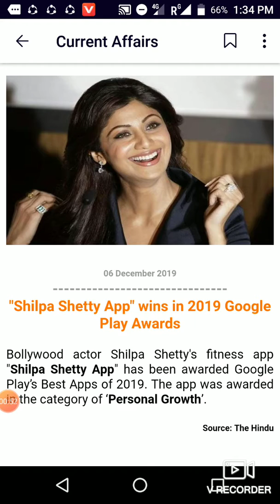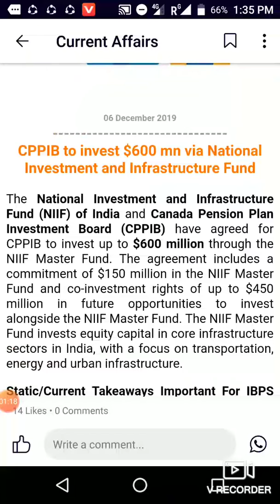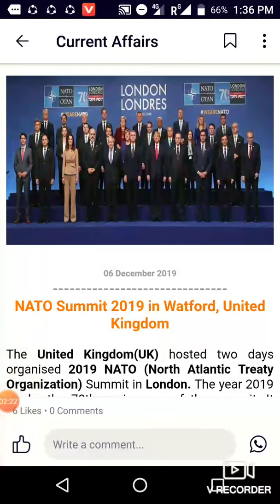Current affairs 2019 UPTET, OTET, CTET, NEET etc and for all types of GOVT jobs /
wifistudies current affairs #
currentaffairs for all GOVT examinations, most current affairs, current news 2019#
current updates # current affairs 2019 #
currentaffairsfor all students #
Current affairs national # current affairs worldwide #